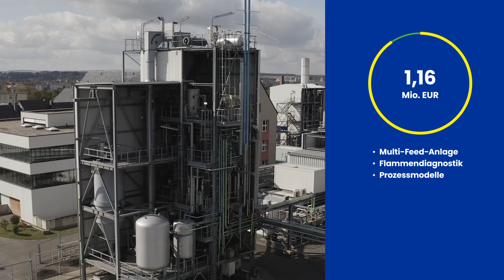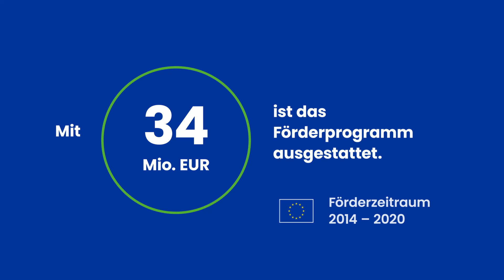Innovative Energietechniken: OptoVirT+, Freiberg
Durch das Forschungsprojekt konnte eine kundenspezifische Lösung für die chemische Industrie, Metallurgie und Glasindustrie entwickelt werden, um im Hochtemperaturbereich prozesseffektiver und damit CO2-emissionsärmer zu produzieren.
Basis und Fördergegenstand ist eine Mehrzweck-Versuchsanlage sowie die modellgestützte Flammendiagnostik, die an der TU Bergakademie Freiberg entwickelt wurden.